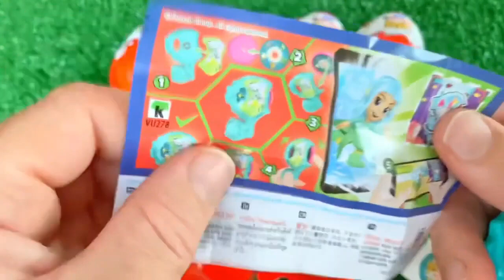ASMR Surprise Eggs & Candy, Weirdly Satisfying Unboxing Video, Candy Mukbang Asmr, TTeokbokki #2024